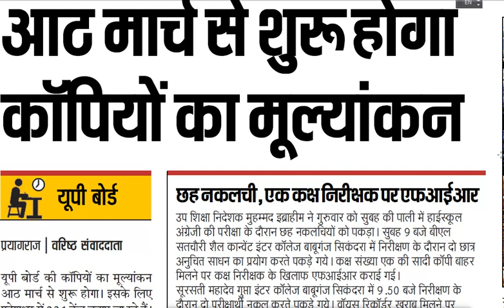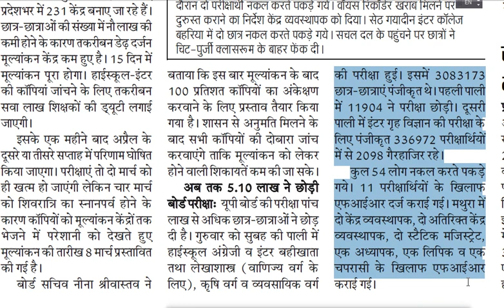UP BOARD Exam 2019-10th & 12th की कापियों का मूल्यांकन 8 मार्च से शुरू होगा..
Hello!

Thanks !